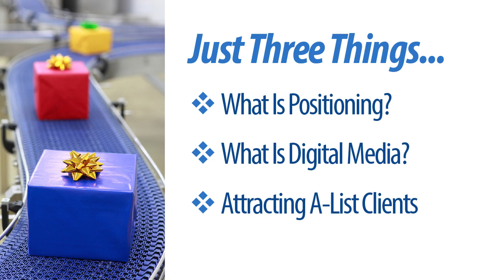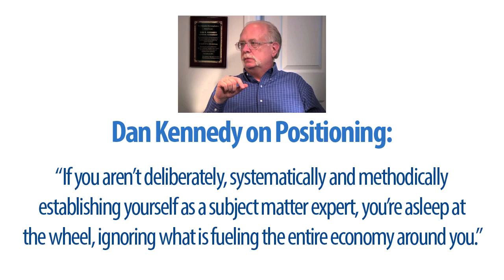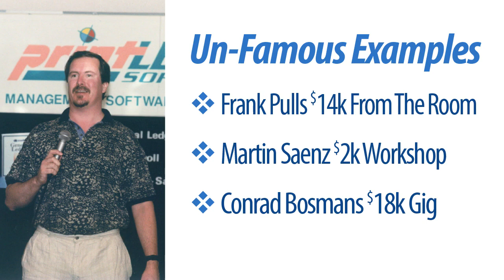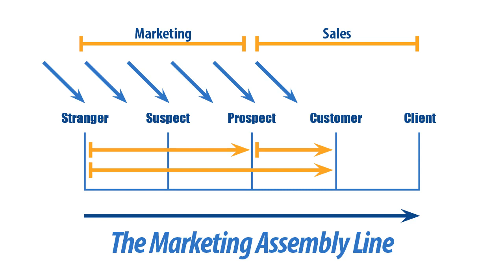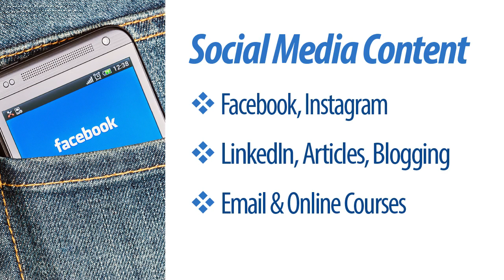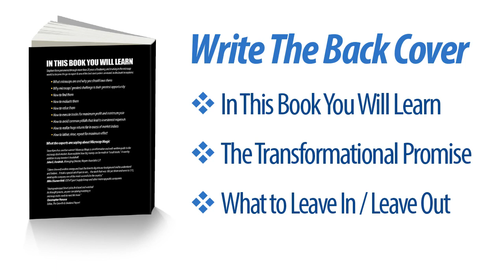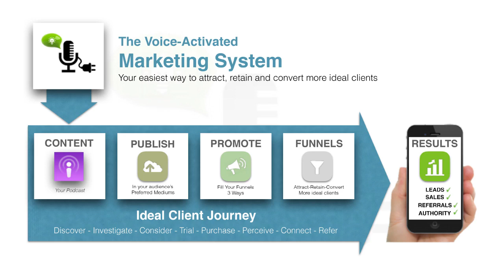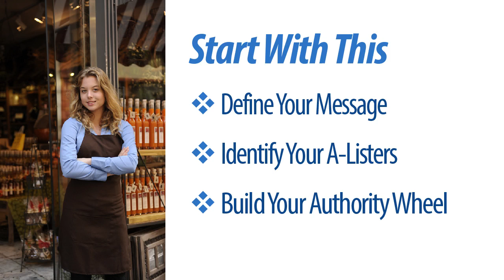The Art & Science of Attracting Nothing But A-List Clients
Every entrepreneur, professional, coach and consultant needs master their personal brand in today's hyper-competitive digital marketplace.

In this live presentation Frank Felker, author of the bestselling book Digital Media Positioning, explains how to attract nothing but A-List clients, and gives examples of people from every industry who have dramatically increased their income by refining their message and then broadcasting it through every available digital channel.

Read the book, Digital Media Positioning

Please feel free to post any comments or questions. I need your help to give you the best quality content.

Frank